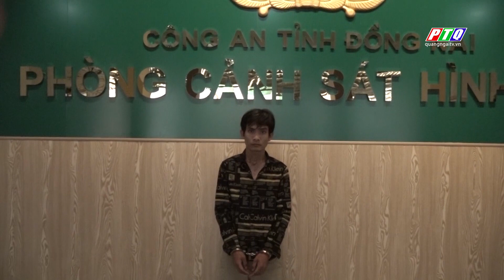Bắt được tội phạm truy nã đặc biệt nguy hiểm | PTQ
Bắt được tội phạm truy nã đặc biệt nguy hiểm